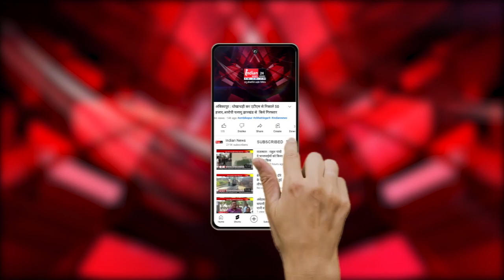Burhanpur : मानसून की दस्तक से खिल उठे किसानो के चेहरे